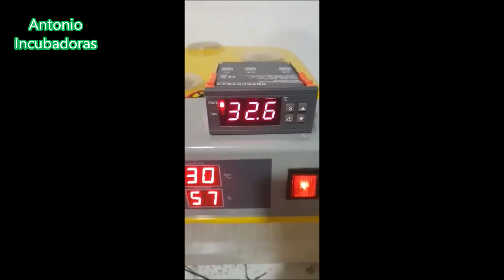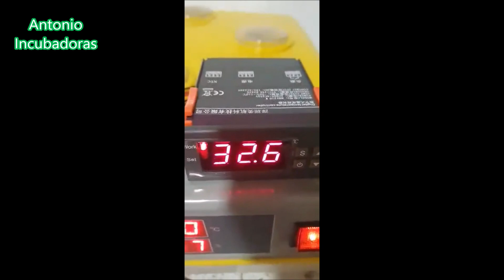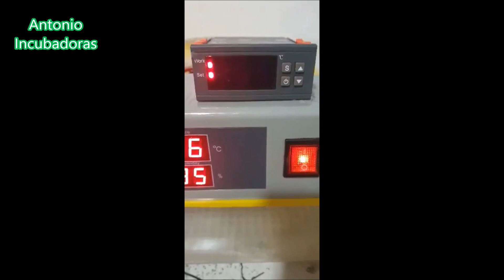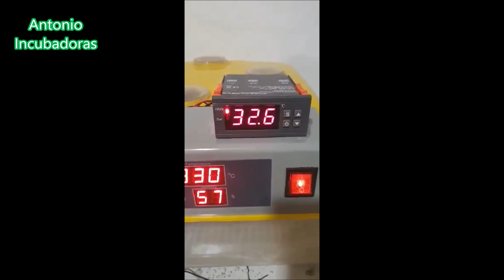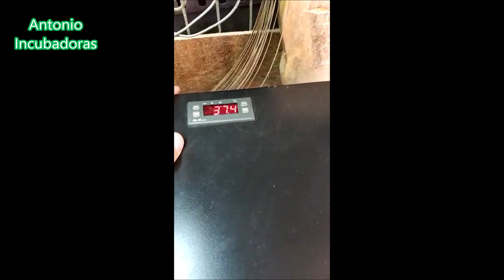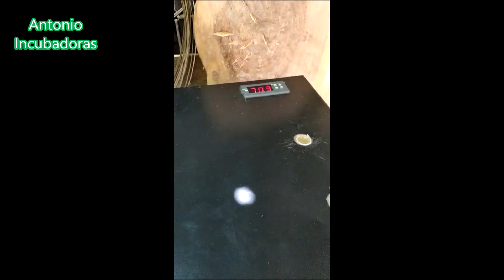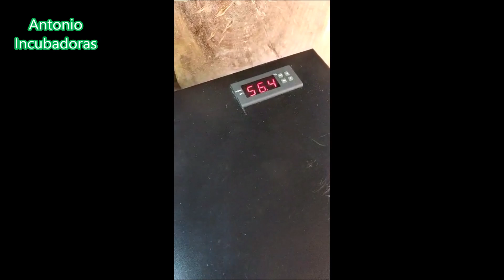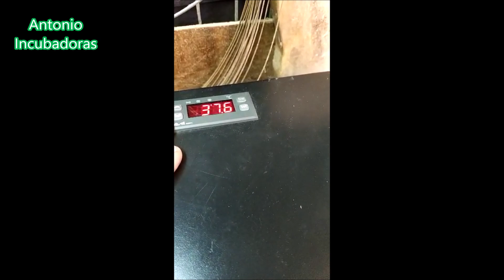Incubadora casera con materiales reciclados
Incubadora de huevos casera con materiales reciclados con bombillas, otra automática con humidificador, pollitos de codorniz en una criadora casera, un gallinero casero para gallinas ponedoras y nacimiento de un pollito de codorniz de vuelo.
00:00 introducción
01:55 Incubadora casera de madera con materiales reciclados
03:42 Incubadora reformada de una industrial
07:13 pollitos de codorniz en criadora casera
10:11 Gallinero casero
12:12 incubadora casera automática con humidificador casero
16:31 Nacimiento de pollito de codorniz de vuelo